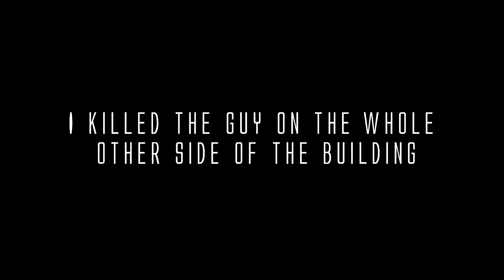First in Novice! First in AW! (Across Map)